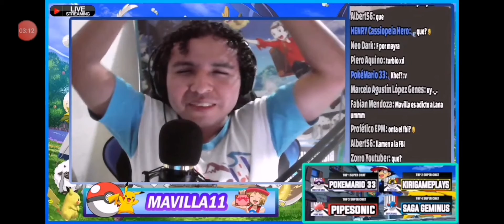A Mavilla11 le gusta escuchar la voz de Lana